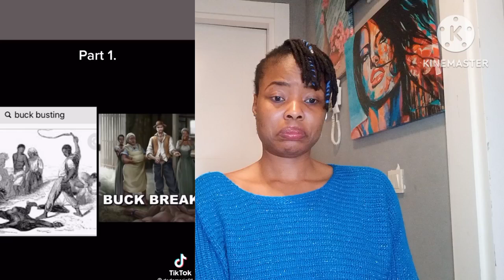Wh!te ⚪ People Trying So HARD To H!de The TRUTH From B!ack 🌑 Pe0ple